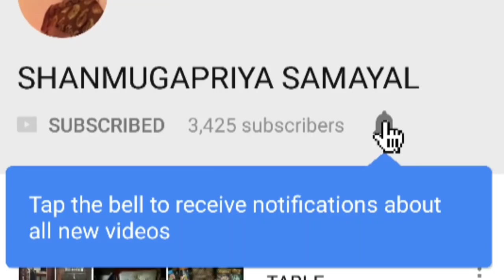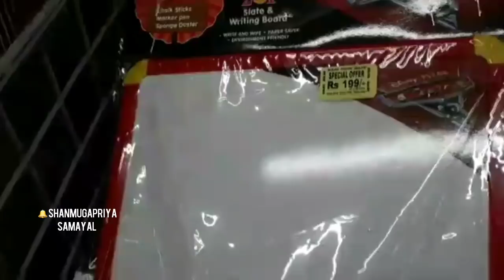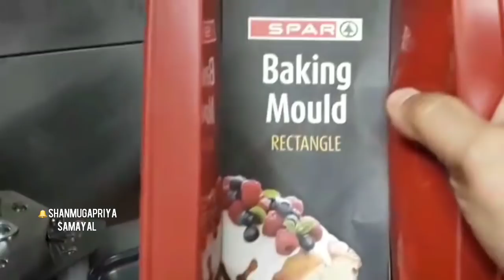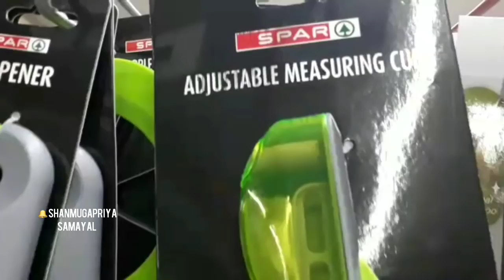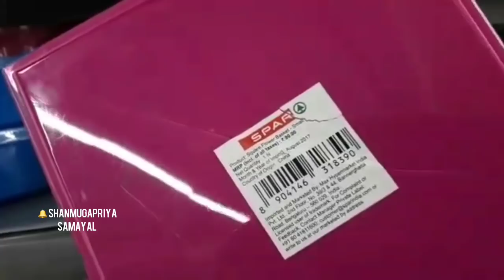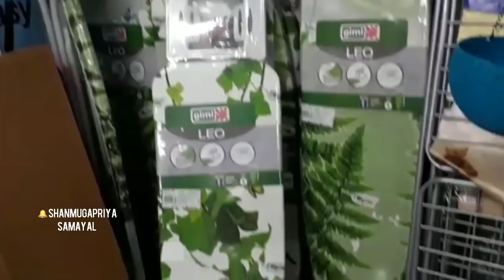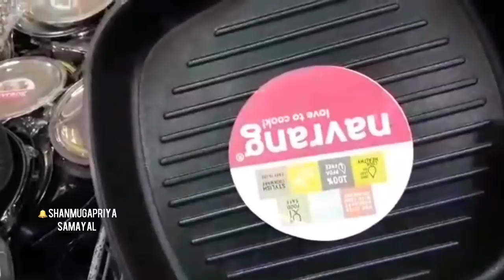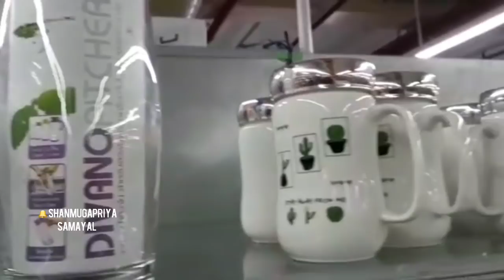Coimbatore Brookefield mall SPAR super market Shopping vlog👜👜/Thanks for Subscribers....🙏🙏